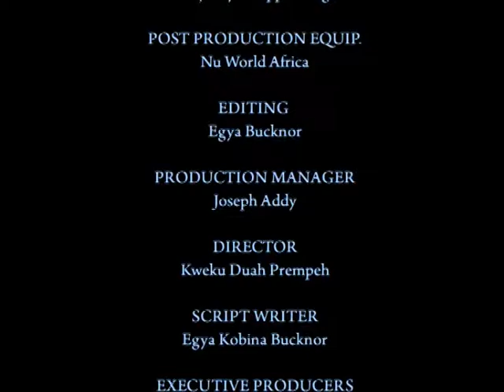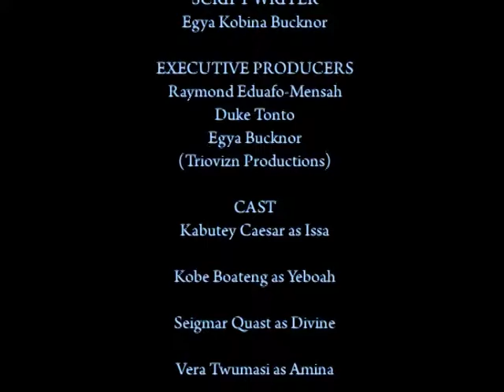play trade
Play Trade is a film that seeks to transform soccer from just a regular sport to the national identity of Ghana.This is a film that depicts the struggle of underpriviliged Ghanaian youth in pursuit of the sport as an occupation in-spite of the stigma's associated with it. It delves into the intimate struggles of young unschooled boys who have to make decisions for themselves based on educational qualifications toward the success that the future holds.